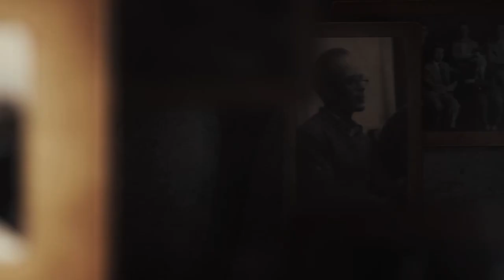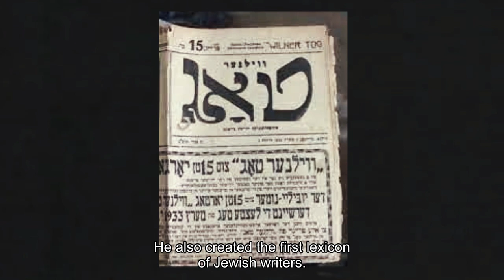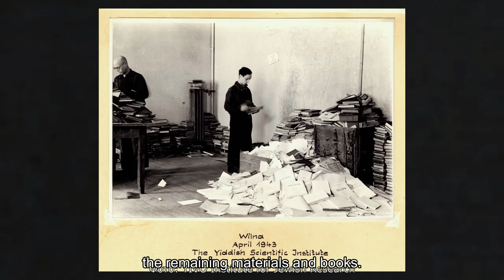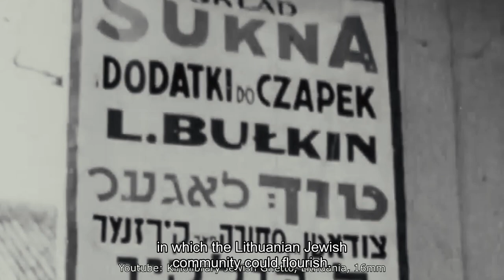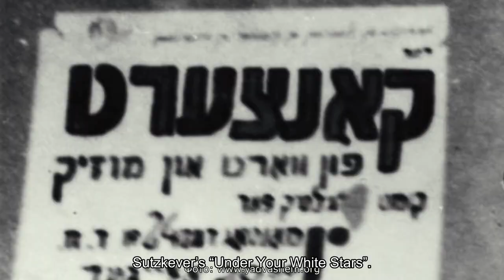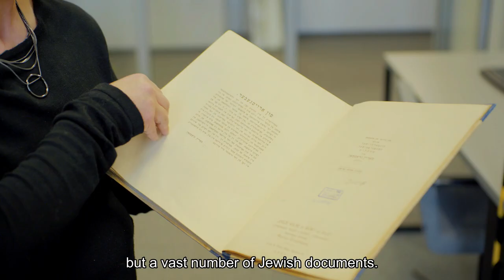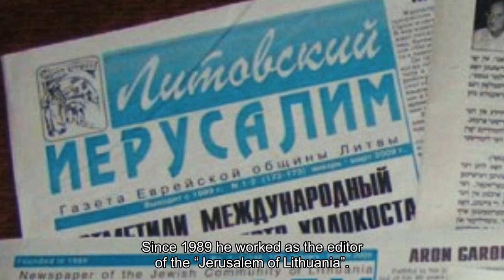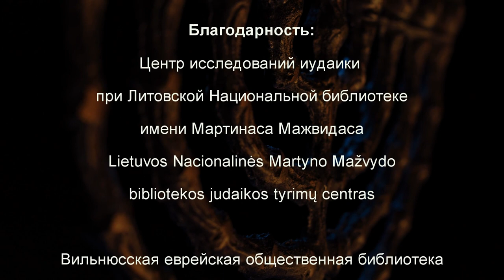YIDDISH de LITA with English titles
The third film in the "Yiddish" series focuses on one of the world's leading centers of Yiddish culture in the past, Vilna, the "Lithuanian Jerusalem. The characters of the film travel through today's Lithuania and try to trace the echoes of its former greatness, understand the situation of Yiddish culture in Lithuania today and cautiously look into the future.